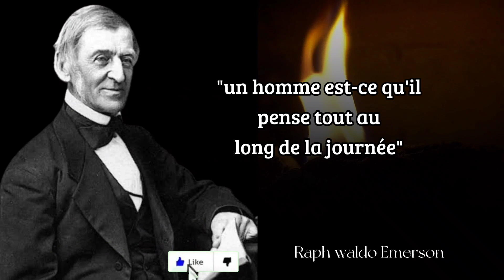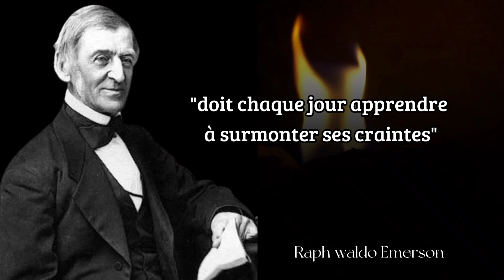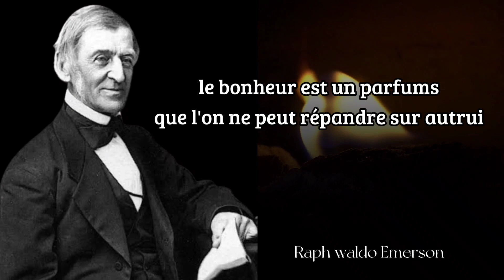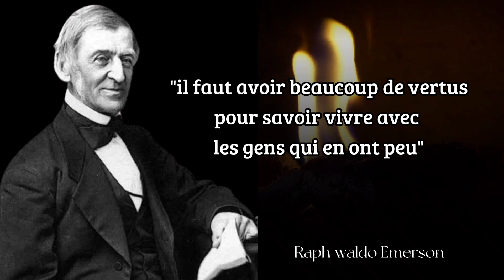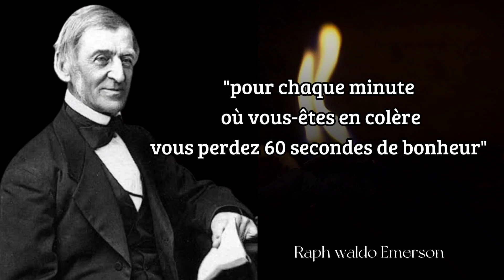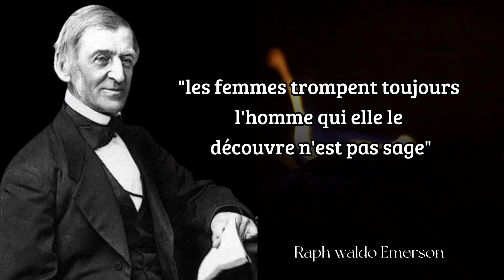Citations, énonciations et pensées sages étonnantes de Ralph waldo Emerson|les jeunes sages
De son vivant, Ralph Waldo Emerson est devenu l'homme de lettres le plus connu d'Amérique, s'imposant comme un poète prolifique, un essayiste, un conférencier populaire et un défenseur des réformes sociales qui se méfiait néanmoins de la réforme et des réformateurs. Emerson a acquis une certaine réputation avec ses vers.